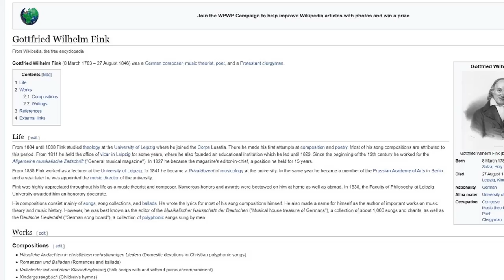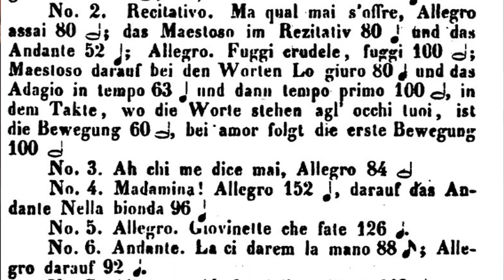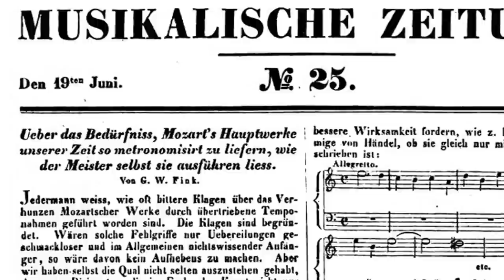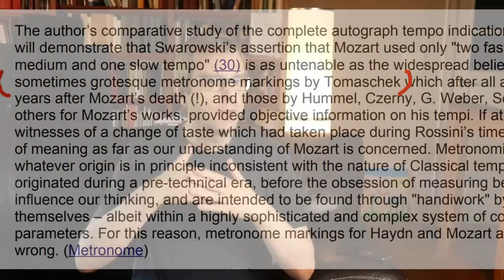1839 : Musicians KILLING Mozart's Music by SPEED and VIRTUOSITY (1/2)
in 1839, G.W.Fink, editor of the famous AMZ - Allgemeine Musikalische Zeitung- called out the entire young generation of musicians and conductors, for completely destroying Mozart's music. These 'evil' habits spread so rapidly that in no time (Fink's words), people got used to 'barbarian' performances. Fink explicitly blames the too high tempi for this, the vanity of putting virtuosity in front of expression. He advocated to collect metronome numbers or tempi from people who either worked or knew Mozart, or were very close to him. And so he was happy to announce in 1839 that the famous composer and pianist Tomascheck provided Don Giovanni with the metronome indications as how the orchestra in Prague 1791 performed that Mozart opera.
This is part one of a two-part video series that explores this unique document making us understand that today's reading of the metronome indeed can never have been the one used in the past for this music.
This is also the updated version (2020) of a similar video made earlier (2017)

📩One weekly mail in your mailbox?